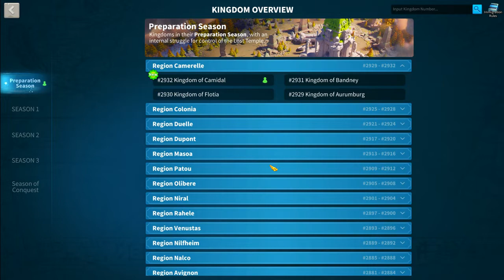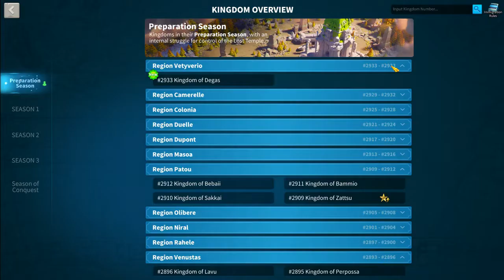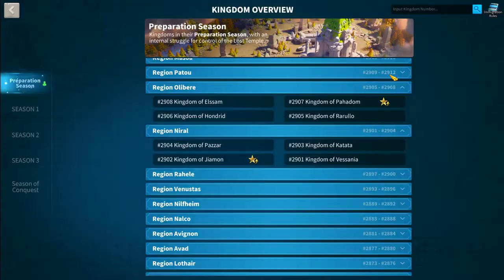Kinh Nghiệm Ủ Acc RoK 2022 Của Tui | Rise Of Kingdoms